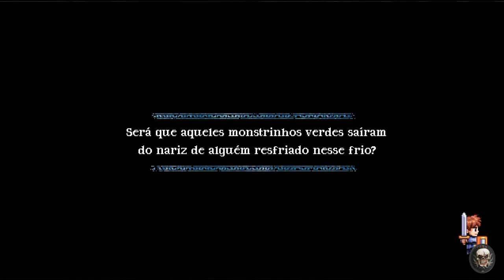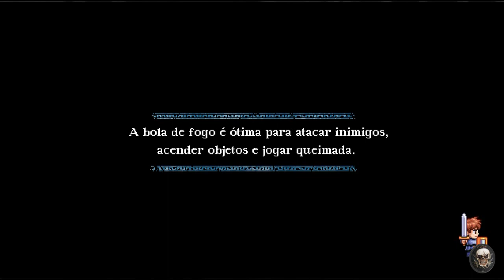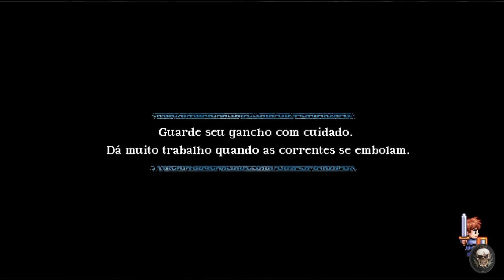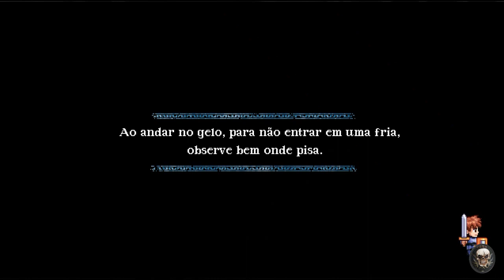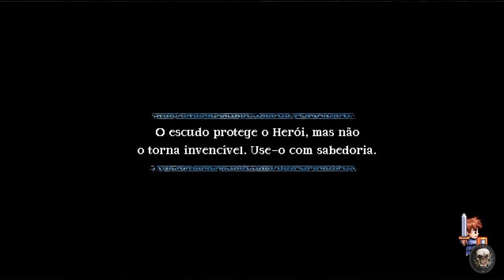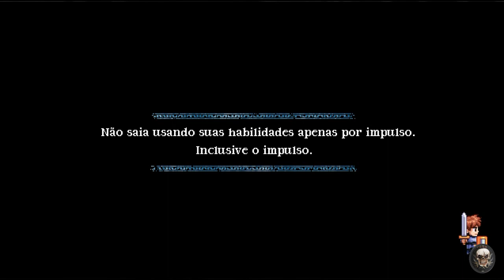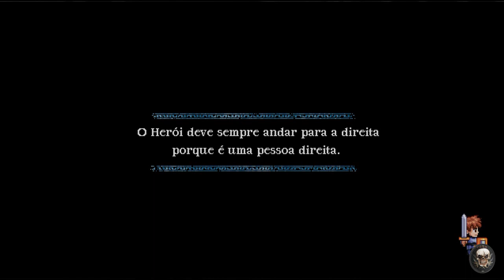A Lenda do Herói - 6º Boss Secreto * General Pinguim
Em fim chegamos no ultimo subchefe do jogo e agora estamos no mapa 6-3 A Grande Nevasca. Então será que tivemos trabalho no chefe? mas o que é isso? AI VEM!!!